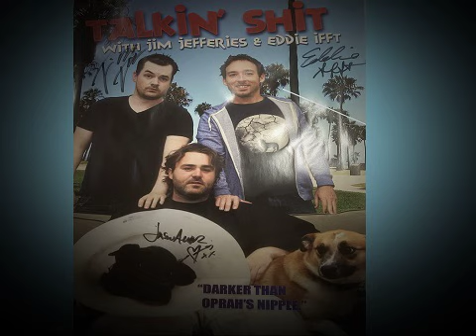Episode 151 - Bulletproof with Brad